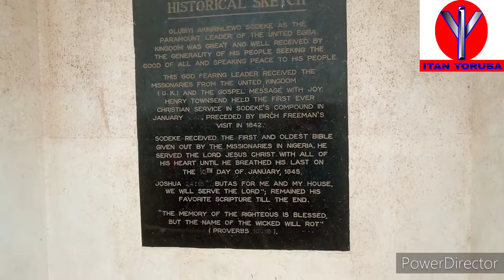Atunse Afin Sodẹkẹ Abẹ́òkúta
Eyi ni bí Pastor Tunde Bakare ṣe ṣe Agbatẹru atunse Ilé Akọni àti Olórí Abẹ́òkúta àkọ́kọ́ Sodẹkẹ